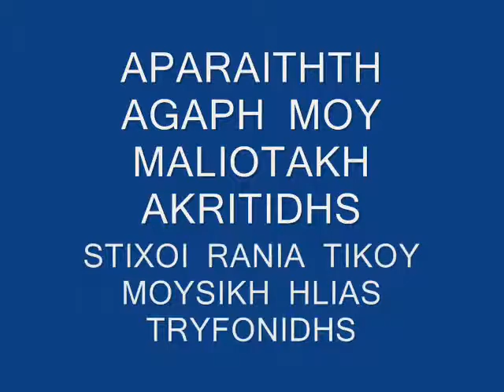APARAITHTH agaph ΜΟΥ MALIOTAKH AKRITIDHS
STIXOI  RANIA  TIKOY  MOYSIKH  HLIAS  TRYFONIDHS